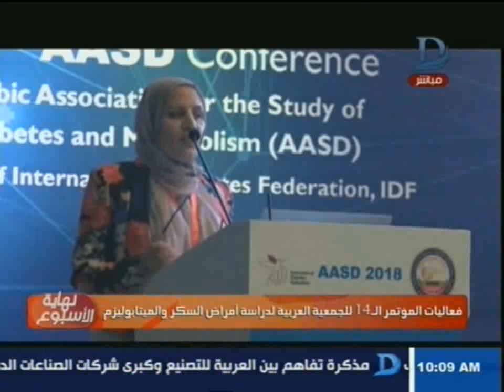نهاية الأسبوع| انطلاق فاعليات المؤتمر الـ14 للجمعية العربية لدراسة أمراض "السكر والميتابوليزم"